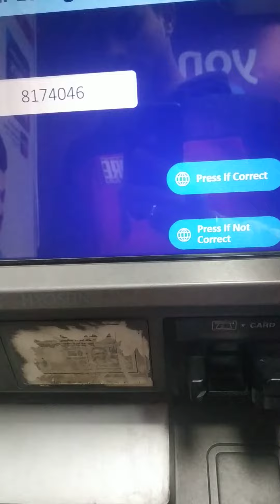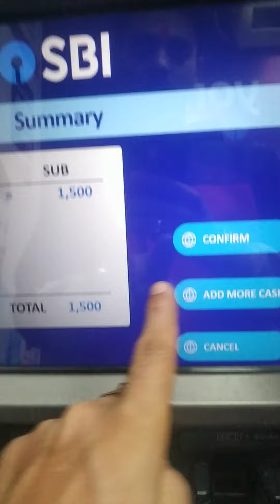ATM से पैसा जमा करना सीखे Satish Chakravarti Vlog ||स्टेट बैंक ऑफ़ इण्डिया